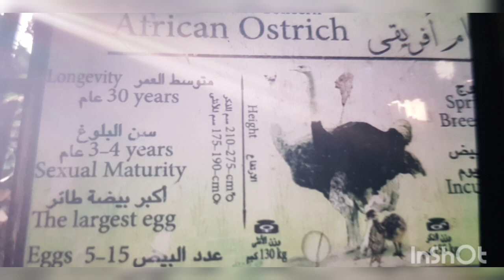Jiza Zoo in Egypt @Mz Zakariya Vlog